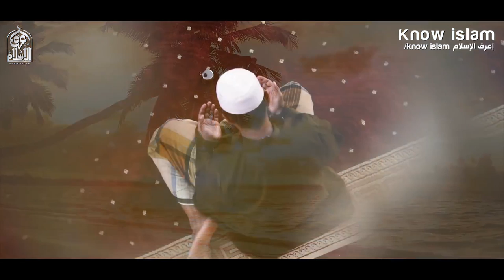إذا أحب الله عبدا سخر له الخلق || فيديو رائع _الشيخ صالح المغامسي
حقوق التأليف :
نسمح لأي شخص بالإستفادة من محتويات القتاة مجانا من خلال تحميل فيديوهاتنا وإعادة نشرها لصالحه سوى في اليوتيوب أو الفيسبوك أو تويتر و غيره من مواقع التواصل الاجتماعي و لكن بشرط أن يظل إسم القناة و الشعار متواجدان داخل الفيديو مع رغبتنا الشديدة في وضع رابط قناتنا كمصدر .

ملاحظة:
التعليقات المنشورة تعبر عن رأي أصحابها، و لا تعبر بالضرورة عن رأي قناة إعرف الاسلام ، بحيث لا تتحمل القناة أو العمالين فيها أي مسؤولية قانونية حيال ذلك.

Note:
The published comments express the opinion of their authors.They do not necessarily reflect the opinion of our "Know Islam" channel, and hence neither the channel nor the workers in it bear any legal responsibility regarding those comments.